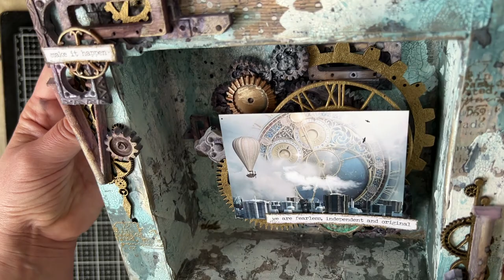Cities of the future - Mixed Media Tutorial by Marietta Tégi